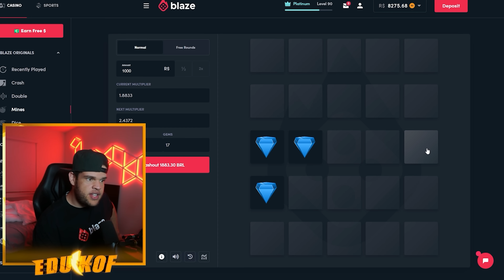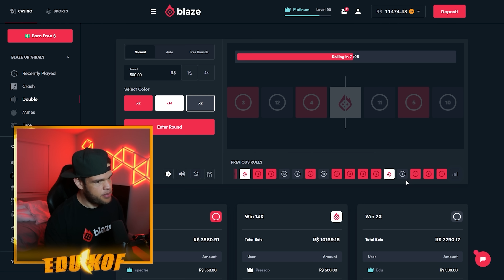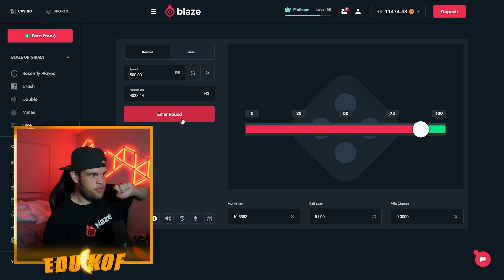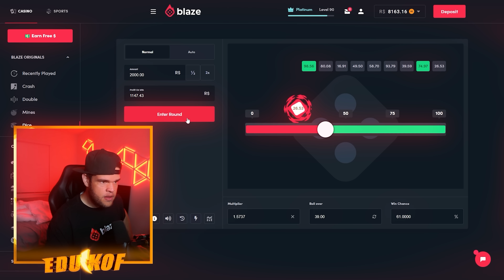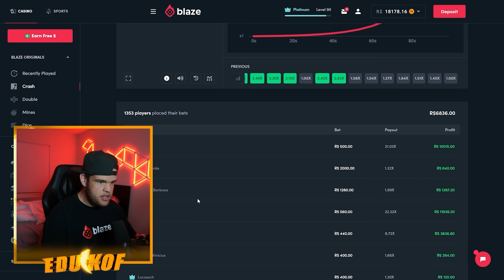CINEMA DE LUXO NOS ESTADOS UNIDOS ‹ Edukof ›